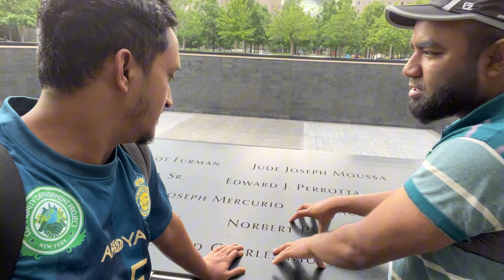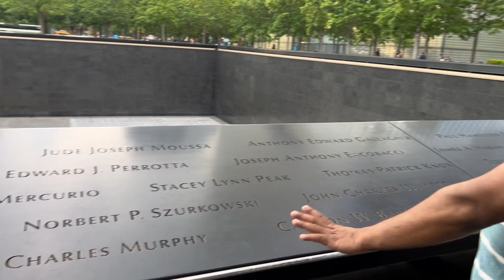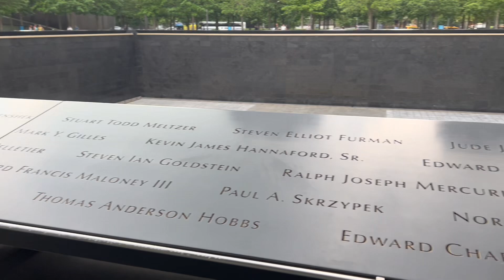09/11 Attack || বিশ্বকে নাড়া দেয়া ঐতিহাসিক ‘নাইন-ইলেভেন’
09/11 বিশ্বকে নাড়া দেয়া ঐতিহাসিক ‘নাইন-ইলেভেন’